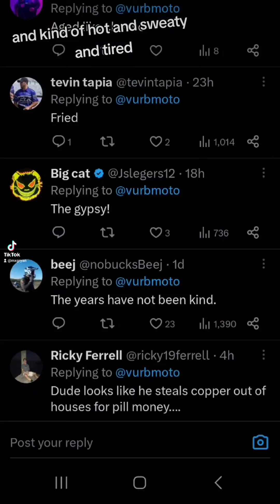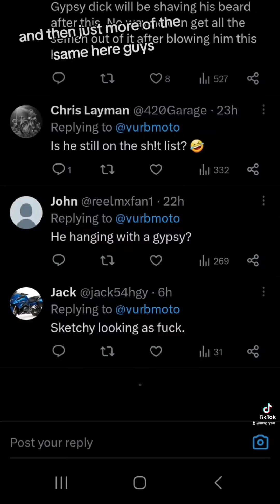JLaw Jason Lawrence sighting at Loretta Lynn's 2023!